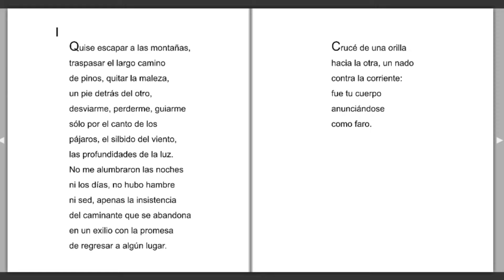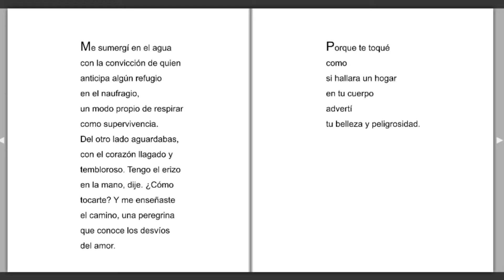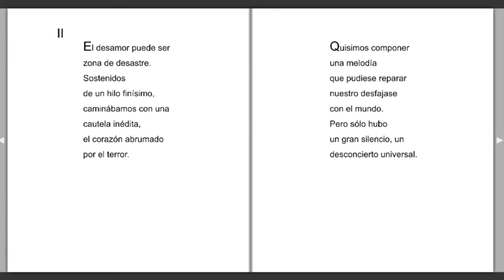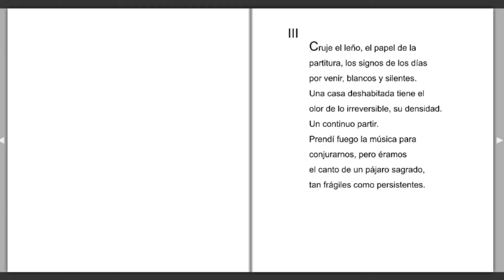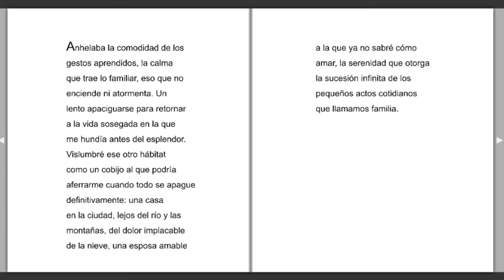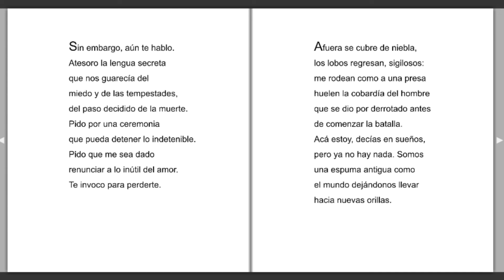"Un invierno sin Emma" María Magdalena (Argentina)